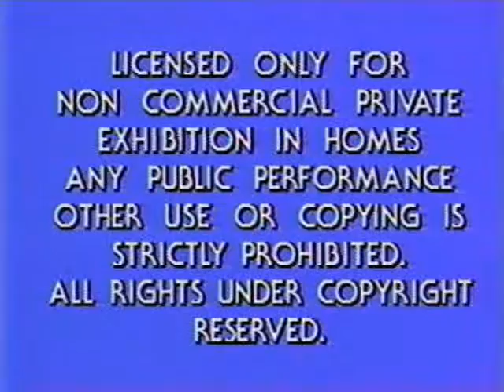Opening to BEVERLY HILLS COP 1984 VHS Real Not FAKE!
1. Private Home Use Warning
2. Paramount Logo